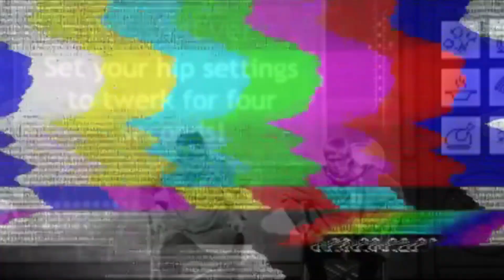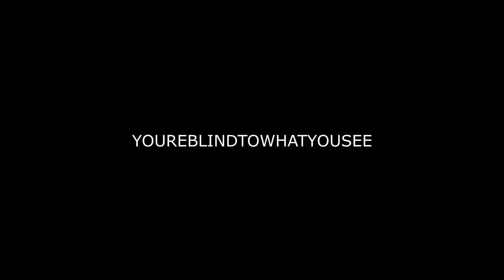Dan & Phil - CRACK VID #25 but it hits different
*READ ME*
Since someone surely (and reasonably) will point out that I haven't used the sad part of dan's coming out video/I made the whole 45 minutes about phan:
- nope, phan is not the point of dan's video, but we can't deny what he said about phil is shocking (in a good way) to hear;
- this is a crack video, i would never make it about serious topics, such as depression, self harm, suicide and mental health;
- please support dan and phil, please and thank you. ♡